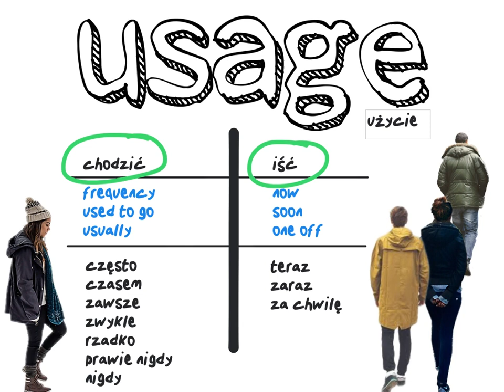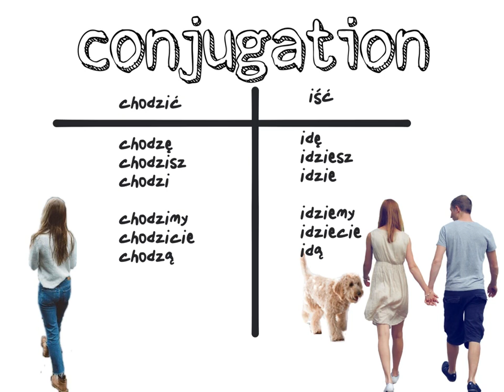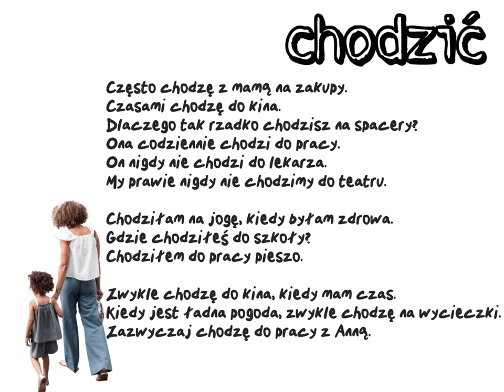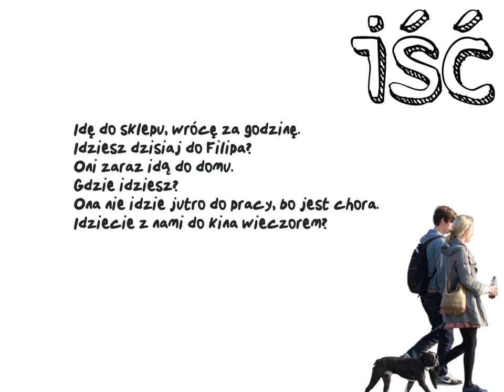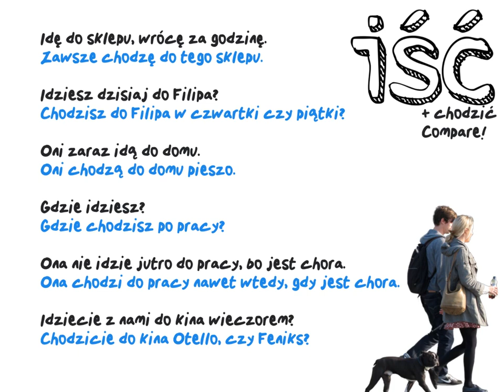IŚĆ CZY CHODZIĆ? Polish motion verbs TO GO.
A video lesson on Polish motions verbs IŚĆ and CHODZIĆ. Conjugation, usage and examples.